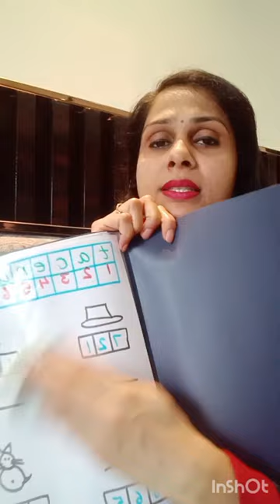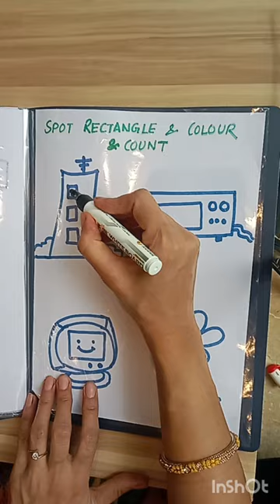10 Brain boosting worksheets/develop reasoning & logical thinking/file 10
link of display file

Brain boosting worksheets for toddlers

how to develope interest of kids in writing

special education at home
improve attention
improve imitation skill
bache ko board se copy karna kaise sikhaye
improve visual perception
improve concentration
How do you get an autistic child to focus in class?

how to prepare child for school in autism

visual perception activities for toddlers
improve hand and eye coordination
brain boosting activity for kids
how to help my toddler to learn new concepts easily